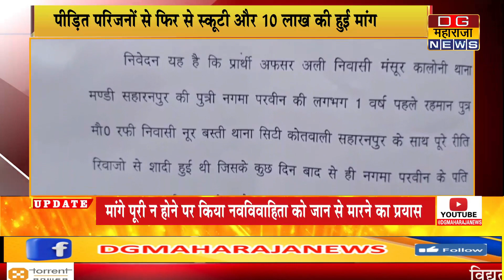मांगे पूरी न होने पर किया नवविवाहिता को जान से मारने का प्रयास